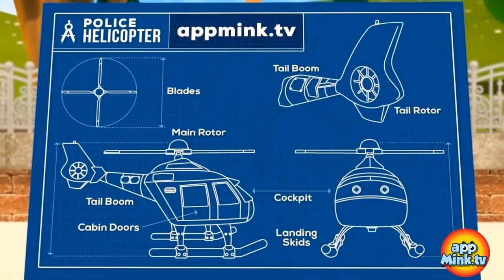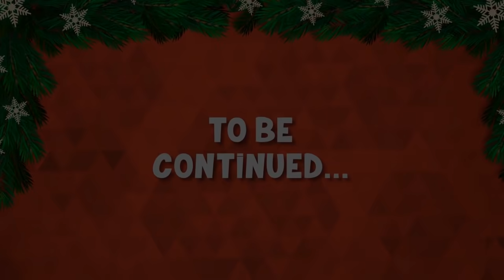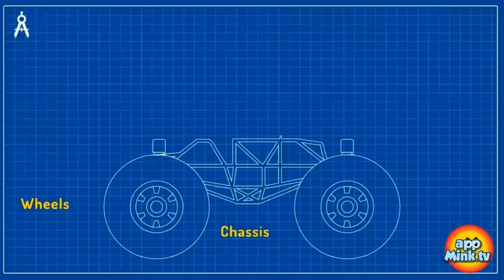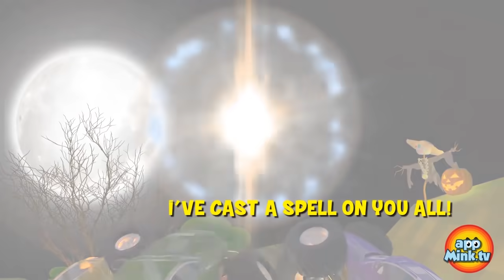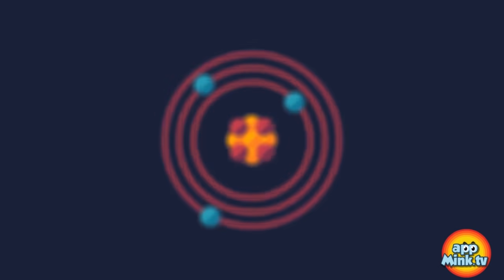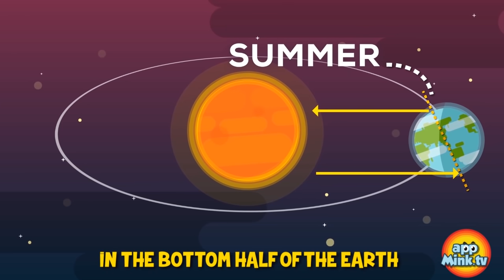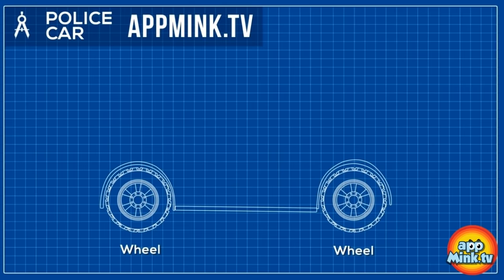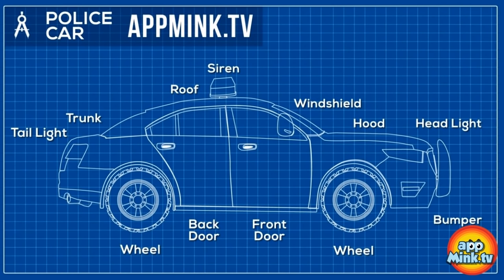AppMink Police Car, Fire truck & Garbage Truck Chasing Robber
Kids animation compilation 60 min
1. Bank Robber – Appmink Police Car, Fire Truck & Garbage Truck Robber Chase
2. Wasteland - Appmink Team Police - Police car
3. Police Chase Part 1 - Appmink Team Police Chase Part 1 | Police Car & Police Helicopter 4. Garbage Truck Fight - Appmink team saves Appmink Town - Garbage truck
5. Police Chase Part 2 - Appmink Team Police Chase Part 2 | Police Car & Police Helicopter
6.Police Helicopter - Make a Police Chopper with Toy Monster Truck & School Bus
7. Fire rescue - appMInk Fire Truck & Police Car Fire Rescue | Save Cat & Learn English | ESL video for kids
8. Drive Safely - Monster Truck Video For Kids - appMink Road Safety Cartoon ft. Yellow School Bus

9. Christmas 2016 Part1 - Appmink Save the Christmas ! Dr. Evil Pig kidnapped the Santa, rescue Santa and save the Xmas Toys
10. Police Car Monster Truck Make Over - How to create a Big Foot Monster Truck Police Car
11. Vehicle Competition - appMink Awesome Vehicle Competition ft Monster truck & School bus
12. Halloween Monster Truck - Scary Monster Trucks Trick or Treat
13.Seasons​appMink academy, Why do we have seasons - Firetruck Kart Racing Police Car
14. Police Car - Police Chief & Walkie Talkie Ride Hoverboard and Build a Police Car